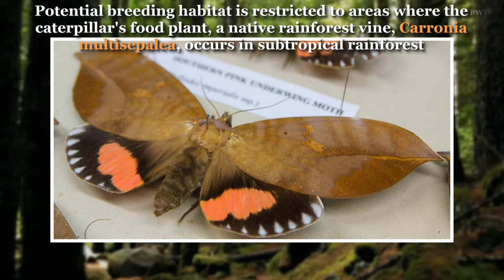'Pink Underwing Moth' Australian Caterpilllar's Face Is Cartoon Like Skull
In Queensland , Australia a moth found that looks like cartoon skull.